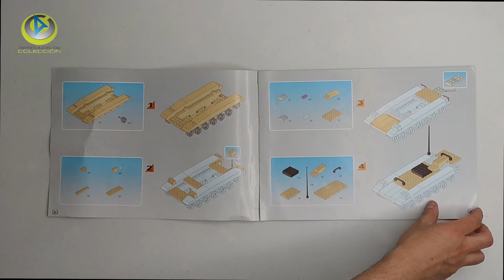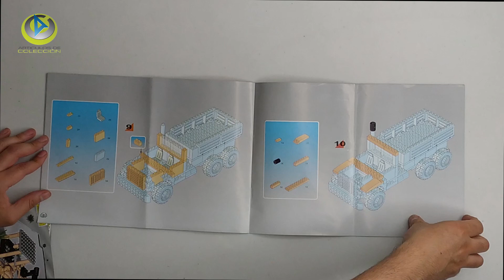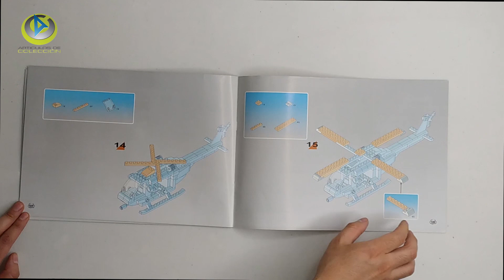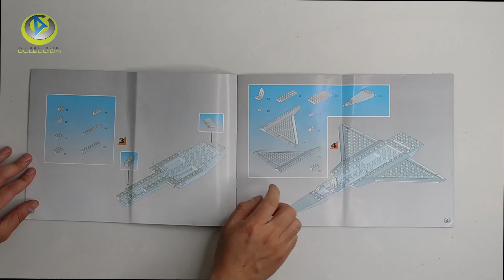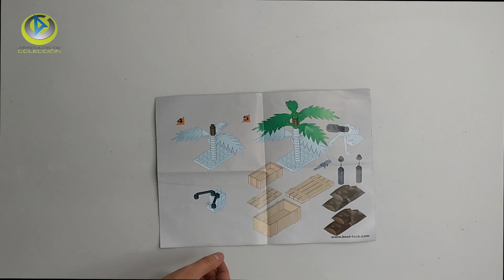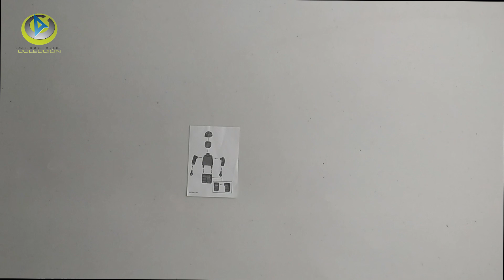LEPIN LEGO WAR MILITARY VEHICLES TOY desert Storm